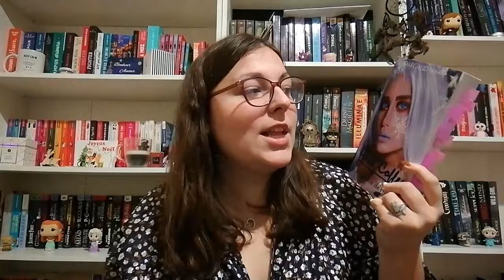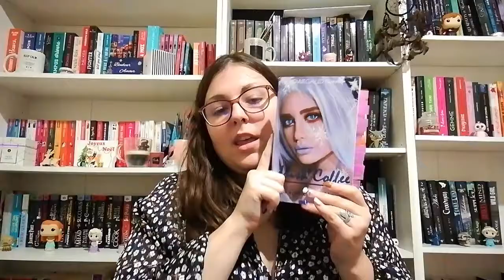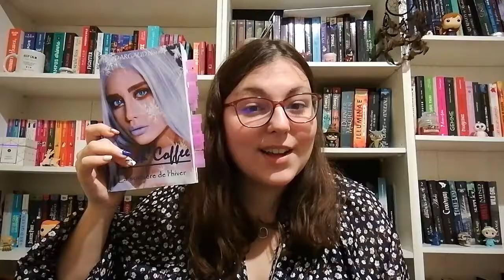Point Lecture#12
PS :Ne commandez pas pour vous via ma wish-list sinon ça sera enlevé !